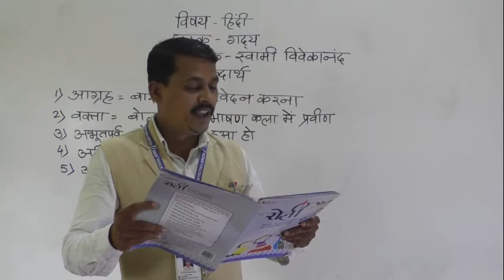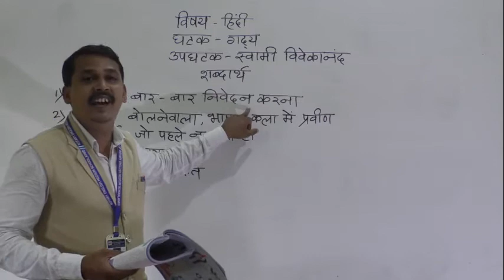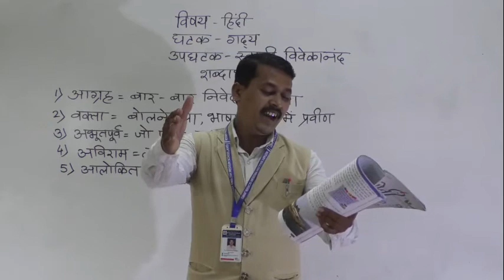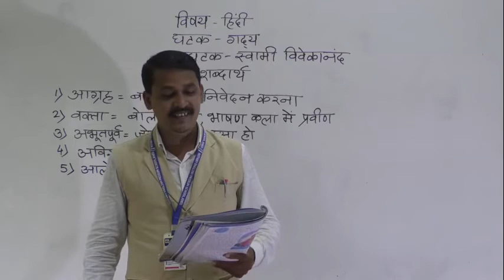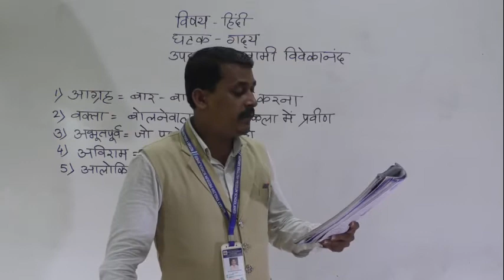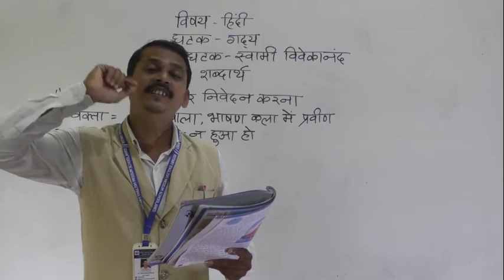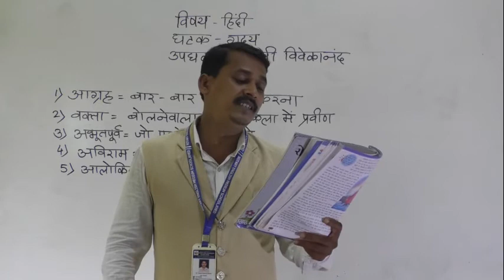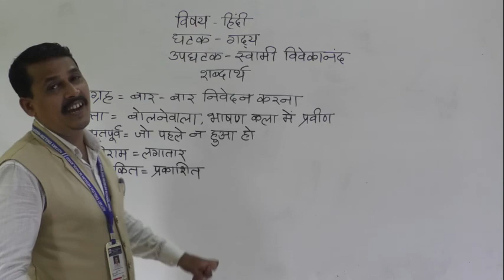SWAMI VIVEKANAND part 2